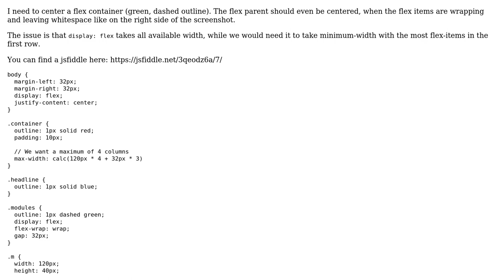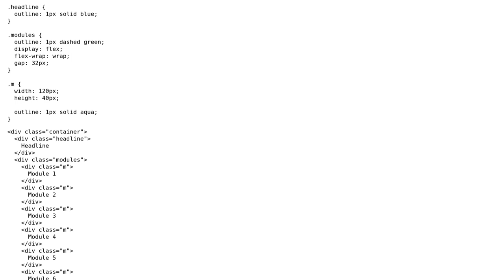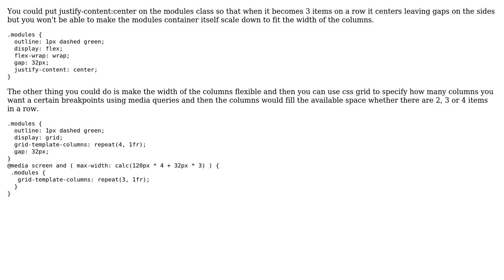Flexbox parent should have minimum possible width with most items per row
With thanks & praise to God, and with thanks to the many people who have made this project possible! You are responsible for your own actions.